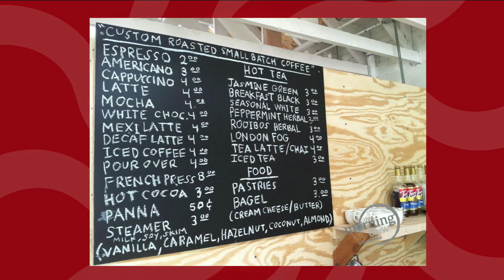Zendo's art is on the walls and in your cup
Trevor Lucero and Pilar Westell bring us some samples of their uber-local, fantastic coffee

Be sure to try the JitterBlocks in your iced coffee! (coffee ice cubes)